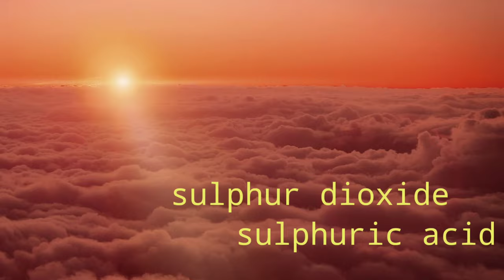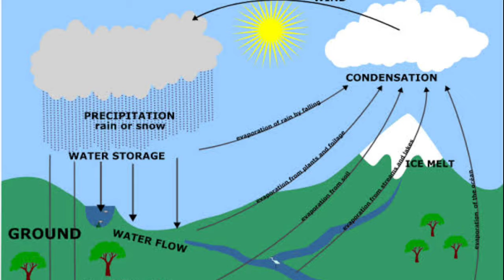Rains on different planets in telugu | వింత వర్షాలు పడే వింత గ్రహాలు | Think Bright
Rains on different planets in telugu
వింత వర్షాలు పడే వింత గ్రహాలు

DISCLIMER
This video is full education purpose
please support

Free stock photos and videos you can use everywhere. ✓ High-quality ✓ 100% free ✓ No attribution needed...